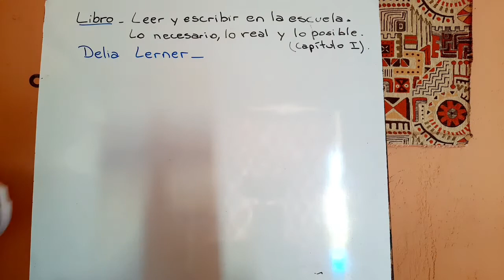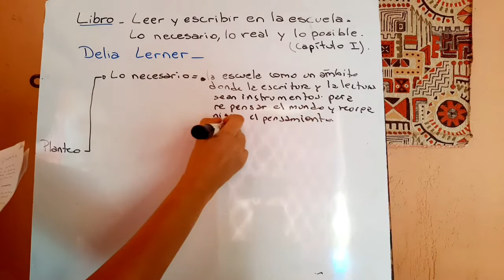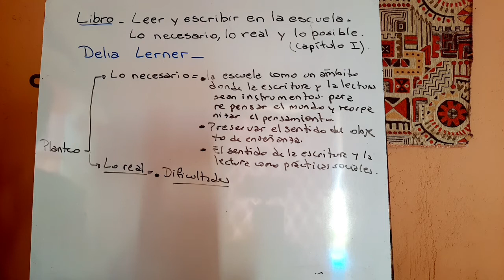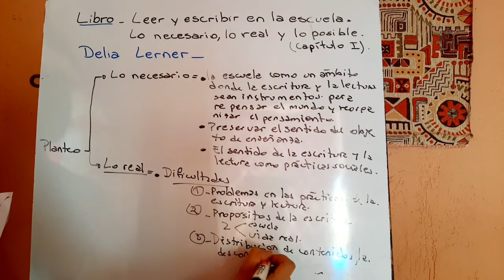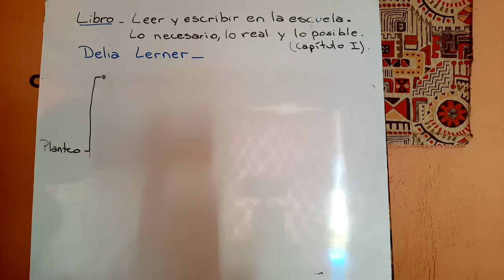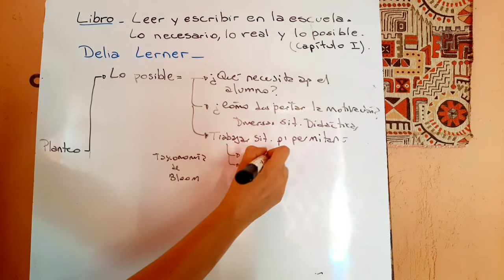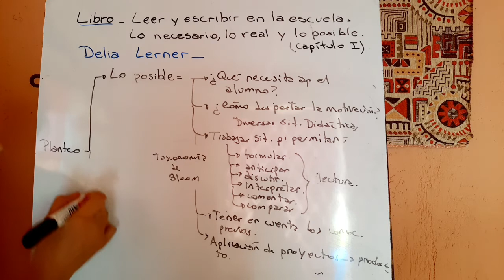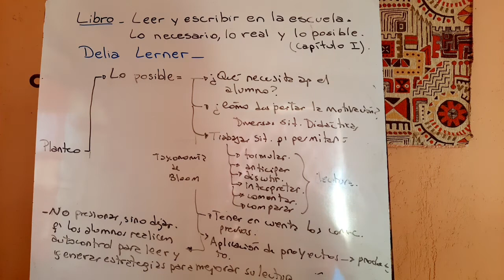CAP 1 - Leer y escribir en la escuela Lo necesario, lo real y lo posible. Libro: Delia Lerner.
¡Contáctanos!

RESUMEN:
Fuente: Capítulo 1 - Libro Leer y escribir en la escuela DE Delia Lerner: Lo necesario, lo real y lo posible
Lerner, Delia (2001).
Enseñar a leer y escribir es un desafío que trasciende ampliamente la alfabetización en sentido estricto. El desafío que enfrenta la escuela es el de integrar a todos sus alumnos en la cultura de lo escrito, logra que todos y todas leguen a ser miembros plenos de la comunidad de lectores y escritores.
Existen en este contexto 3 escenarios.
LO NECESARIO
Lo necesario es convertir a la escuela en una comunidad de lectores que acudan a los textos buscando respuestas a las disyuntivas que puedan tener, de escritores capaces de producir sus propios textos para dar a conocer sus ideas, para informar sobre hechos que los destinatarios necesiten y para incitar a los lectores a emprender acciones que consideren valiosas.
Lo necesario es hacer de la escuela, en definitiva, un entorno donde la lectura y la escritura sean practicas vivas y vitales.
LO REAL
Lo real es que llevar a la práctica lo necesario es una tarea difícil para la escuela.
La tarea es difícil porque:
1. La escolarización de las prácticas de lectura y escritura plantea arduos problemas: estas prácticas ofrecen resistencia tanto al análisis como la programación secuencial propias de la escolarización por lo que no resulta fácil determinar con exactitud el qué, cómo y cuándo aprenden los estudiantes.
2. Los propósitos que se persiguen en la escuela al leer y escribir son diferentes de los que orientan la lectura y la escritura fuera de ella: la lectura y la escritura existen en la escuela para ser enseñadas. No resultan naturales los propósitos que se persiguen para lectores y escritores fuera de ella (propósitos didácticos, comunicativos, etc.). Si la escuela enseña a leer y escribir con el único propósito de que los estudiantes aprendan a hacerlo, ellos no aprenderán a hacerlo para cumplir otras finalidades.
3. La inevitable distribución de los contenidos en el tiempo puede conducir a parcelar el objeto de enseñanza: la organización del tiempo de la enseñanza entra en contradicción con el tiempo del aprendizaje y, por tanto, con la naturaleza de las prácticas de lectura y escritura. Entra en contradicción con el tiempo del aprendizaje ya que este no es lineal acumulativo e irreversible y en particular con las practicas de escritura y lectura ya que estas son totalidades indisociables que se resisten al parcelamiento y la secuenciación.
4. La necesidad institucional de controlar el aprendizaje lleva a poner en primer plano sólo los aspectos más accesibles a la evaluación: como se intenta ejercer un control exhaustivo sobre el aprendizaje de la lectura, se lee sólo en el marco de situaciones que permiten al maestro evaluar la comprensión o la fluidez de la lectura en voz alta. Existe por tanto un conflicto de intereses: si se pone en primer lugar la enseñanza hay que renunciar a controlarlo todo, si, por otra parte, se focaliza en el control de los aprendizajes será necesario renunciar a enseñar aspectos esenciales de las prácticas de lectura y escritura.
5. La manera en que se distribuyen los derechos y obligaciones entre el maestro y los alumnos determina cuáles son los conocimientos y estrategias que los niños tienen o no tienen oportunidad de ejercer y, por tanto, cuáles podrán o no podrán aprender.
LO POSIBLE
Lo posible es esforzarse por conciliar las necesidades inherentes a la institución escolar con el propósito educativo de formar lectores y escritores. Se deben intentar formular como contenidos de la enseñanza no solo los conocimientos lingüísticos sino también los quehaceres del lector y del escritor. Se deben articular, por tanto, los propósitos didácticos con propósitos comunicativos que tengan un sentido actual para el alumno y se correspondan con el sentido que se le otorgan a la lectura y la escritura fuera de las aulas.